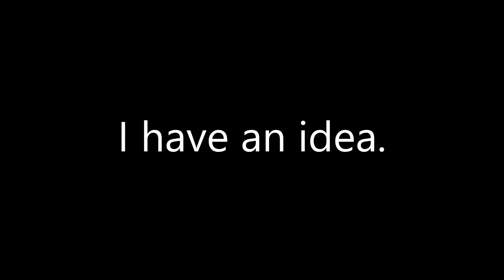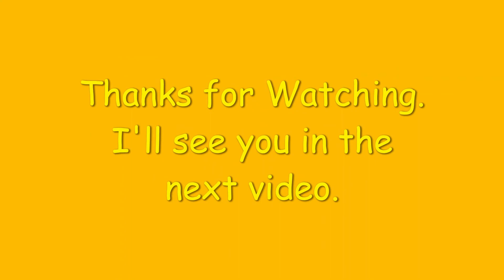3 2 1 Go! Apple/Mac/iPhone